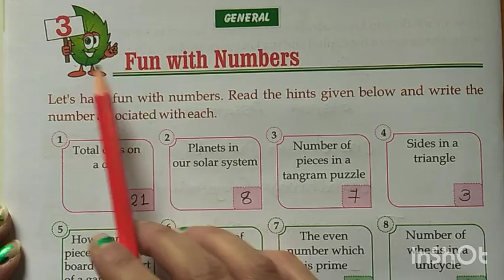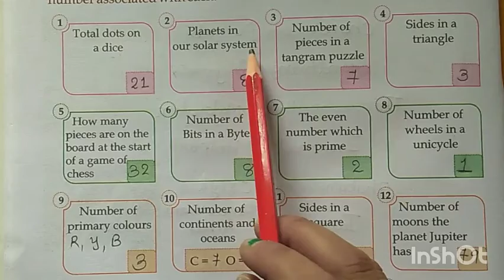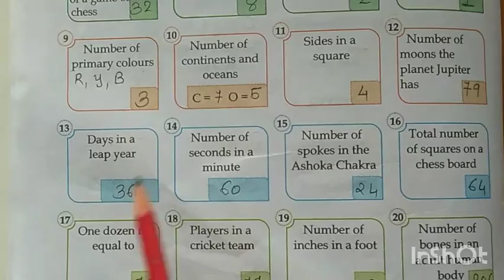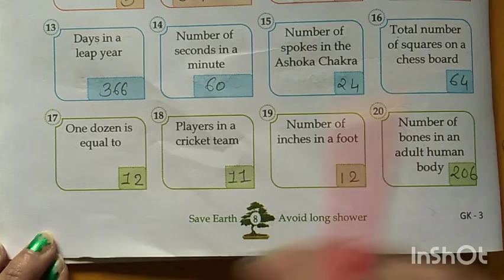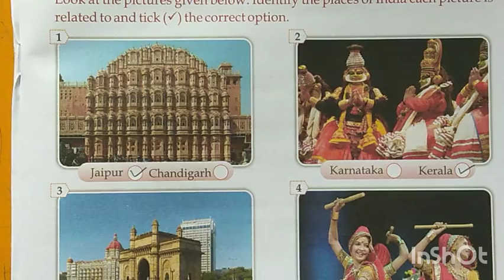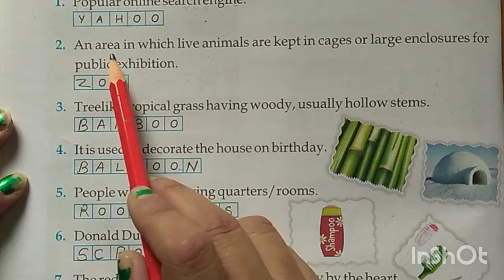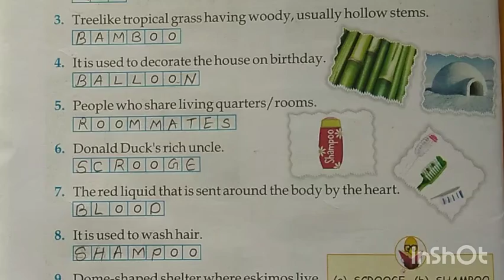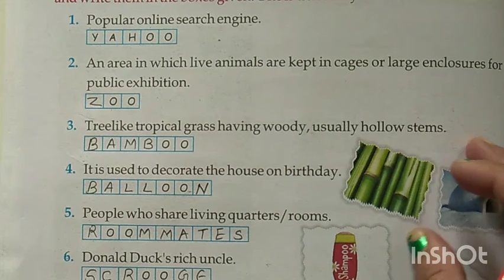STD-3 / G.K / CH.3,4,5 / BHANUMATI DODIYA